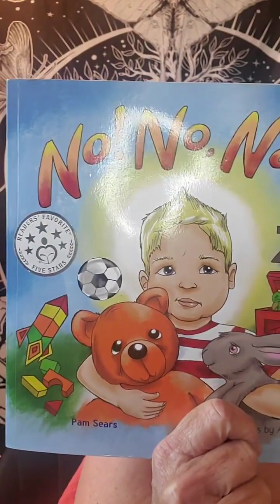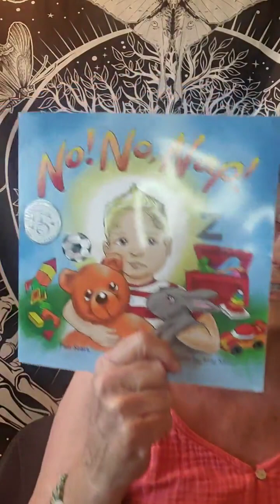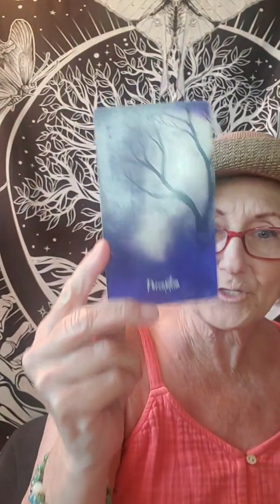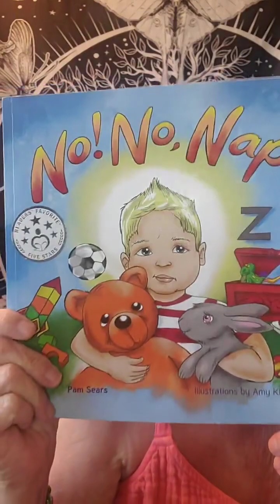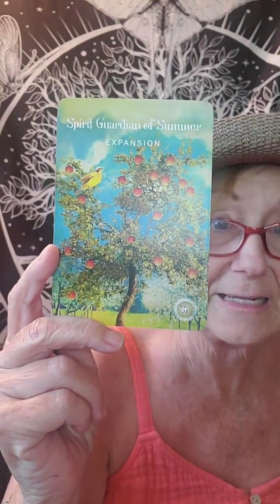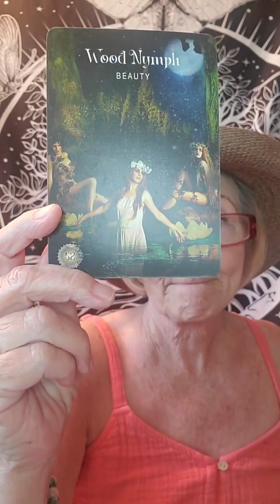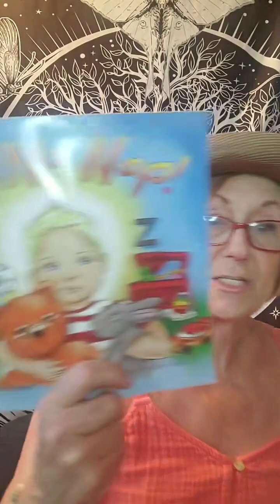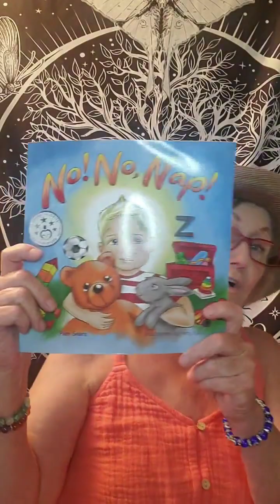Free Mediumship Tiktok 9/24/23... a Father and a brother with an aunt brought messages..